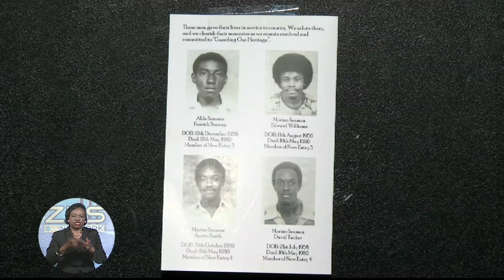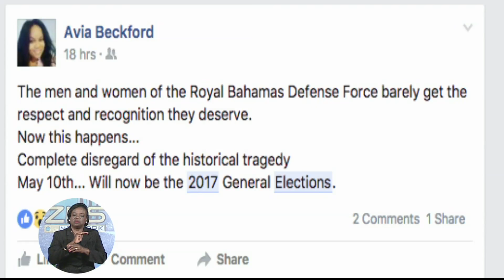P.M ON ELECTION DAY CONTROVERSY